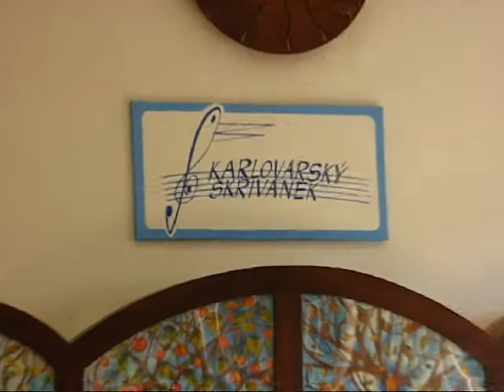Tomáš Duchek2- věk 7 let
Karlovarský skřivánek, celostátní kolo Karlovy Vary